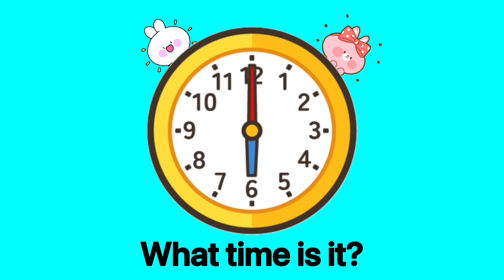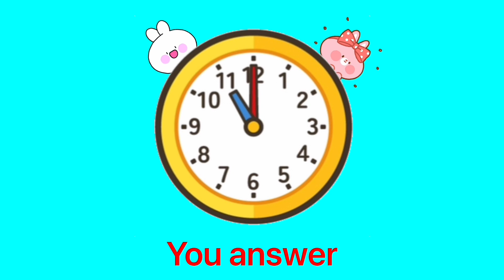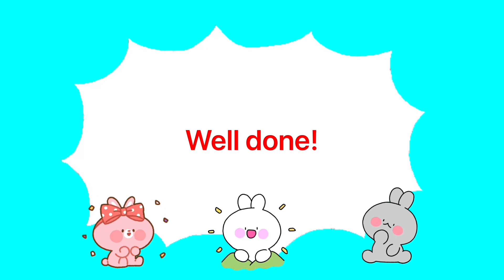🇰🇪 Kenya ★٩(๑❛ᴗ❛๑)۶★・Telling Time Practice・What time is it?・English version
🐹Ningependa kuendelea kupakia video za kufurahisha🦍